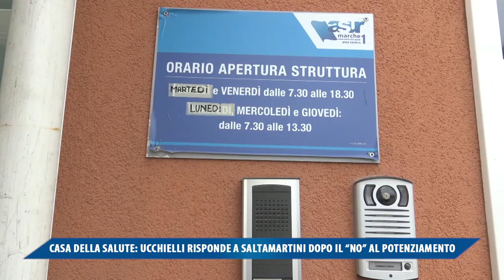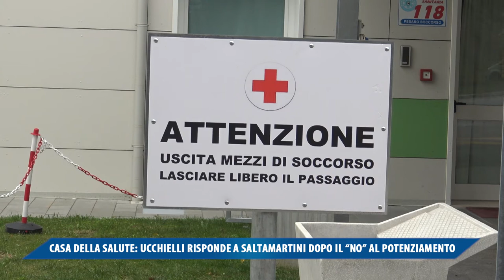CASA DELLA SALUTE UCCHIELLI RISPONDE A SALTAMARTINI DOPO IL “NO” AL POTENZIAMENTO